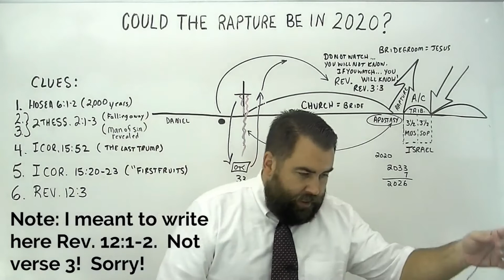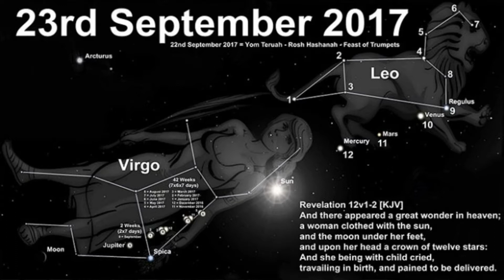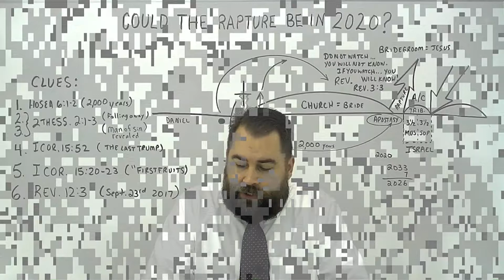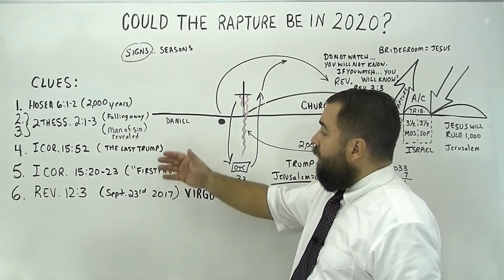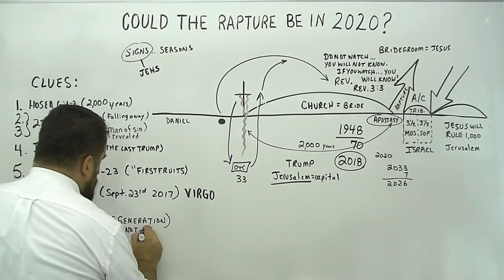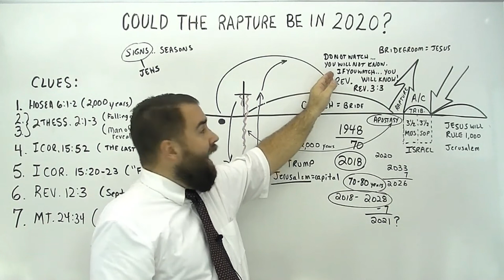Rapture is upon us take heed